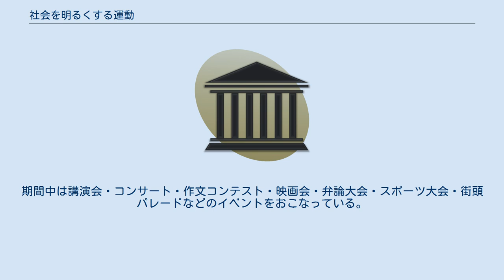社会を明るくする運動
社会を明るくする運動（しゃかいをあかるくするうんどう）とは、法務省が主唱する、犯罪をなくして社会を明るくするために、すべての日本国民が犯罪の防止と犯罪者の矯正および更生保護についての正しい理解を深め、すすんでこれらの活動に協力するように全国民によびかける啓発活動。
「社明運動（しゃめいうんどう）」とも呼ぶ(但し､一般的にはこの呼び方は知られていない)。
 民間の有志が1949年7月13日から7月19日に東京の銀座で実施した「犯罪者予防更生法実施記念フェアー（銀座フェアー）」が前身である。
翌1950年7月1日から7月10日にかけてはBBS会主導により全国的な「矯正保護キャンペーン」が展開され、さらに拡大するため法務府（現法務省）が各地の実施委員会設置などの体制整備を行い、1951年から本運動として実施された。
2000年の第50回に当たっては郵政省が記念切手を発行している。
 法務省では犯罪者予防更生法(現･更生保護法)の施行日（1949年7月1日）に因み、 毎年7月を強化月間として啓発・周知を図っている。
期間中は講演会・コンサート・作文コンテスト・映画会・弁論大会・スポーツ大会・街頭パレードなどのイベントをおこなっている。